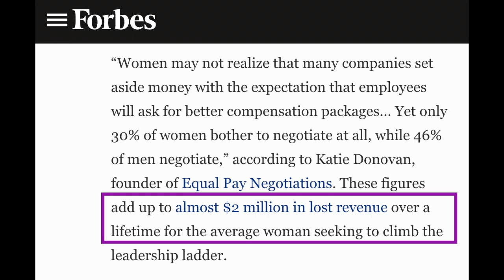60% of women don't. How to Negotiate Salary / Raise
60% of women say they've never negotiated their salary—and 72% quit their job instead. Unfortunately, women who fail to negotiate their salaries at the start of their careers could leave up to $2 million on the table over the lifespan of their careers.

Not asking for more money from an employer or client hurts your lifelong earning potential and decreases your ability to build wealth. Women statistically and culturally have struggled with negotiation. We face unique challenges in the workplace. But it's changing, and you can be part of that change.

Award-winning personal finance expert @brittneycastro and I share our own career stories and proven tips for:
-salary negotiation
-how to ask for a raise
-how to raise your rates as a freelancer or consultant
-negotiation tips

Timestamps:
0:50 60% of women never negotiated their salary (CNBC)
1:49 Ask for something that feels uncomfortable
2:55 How freelancers can help others by sharing rates to avoid undercharging
3:25 You need to raise your rates or salary to keep up with inflation (currently 8.6% in May 2022, about 9% in June 2022)
4:46: Tip: get a business manager to negotiate your contracts (as an influencer, talent, or content creator)
5:30 Don't throw out the first number: negotiation 101 - use Glassdoor etc. to research comparable rates for your job title in your city
6:00 How I doubled my salary (a way to get a raise): "Here's the money I made you and/or saved you" - present this in a deck
6:45 Hiring managers legally cannot ask about your current or past compensation in many states
8:00 As a consultant you don't need a rate sheet: each project is different - "you're not a barista" - value driven, not hourly

About Brittney Castro:
Brittney is a leading speaker, host, and brand ambassador and has worked alongside top brands like Chase, Mint, ETrade, CNBC, Gemini, AirBnB, Zoom, Altruist, Refinery29, and more to promote financial literacy via media interviews, video content, celebrity, and expert interviews, TV appearances and more.

🎁 Goodies + promo links:
-Fiverr: The fastest way to hire freelancers. Up to $100 off

Sources:
1) "Gender Pay Gap Improvement Slowed During the Pandemic" -Payscale's 2022 State of the Gender Pay Gap Report 3/15/2022
2) 60% of women say they've never negotiated their salary—and many quit their job instead